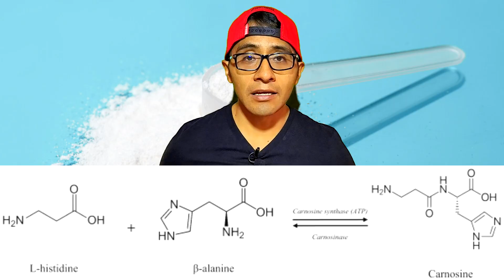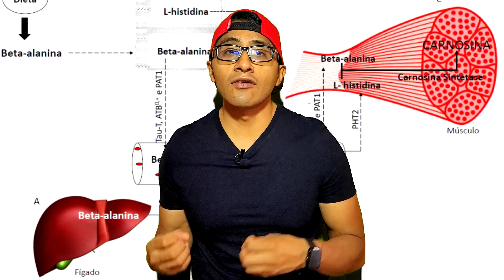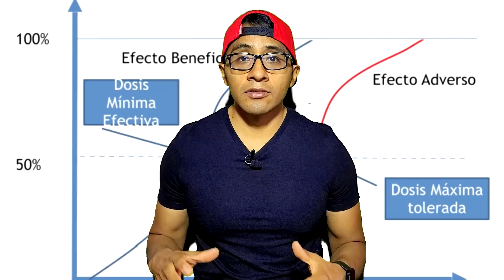¿Por qué el PRE-ENTRENO me causa PICAZÓN y HORMIGUEO? BENEFICIOS de BETA ALANINA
Cuando has tomado pre entrenos especialmente con Beta Alanina ¿has sentido  que te hormiguean las manos, pies o cara y no sabes porqué? Descubre porqué y cómo enfrentar estos efectos secundarios, pero antes veamos qué es Beta Alanina sirve como ayuda ergogénica.
Capítulos del video:
¿Por qué Beta alanina funciona como pre entreno o ayuda ergogénica? 00:24
¿Cómo tomar Beta alanina? 01:34
Beta Alanina y hormigueo o picazón 01:57
Beta Alanina y efectos secundarios 02:54
¿Cómo minimizar los efectos secundarios de Beta Alanina? 03:20
Resumen 04:28